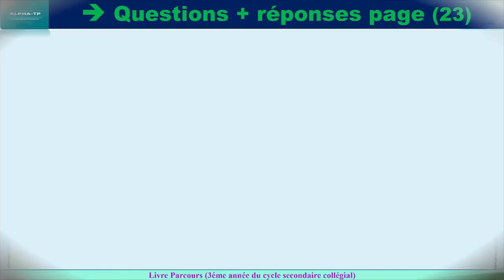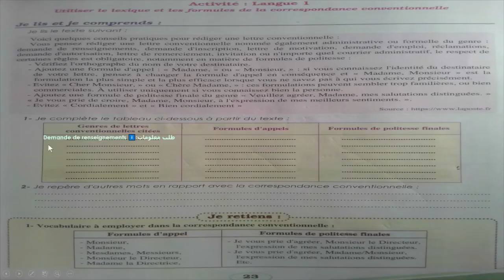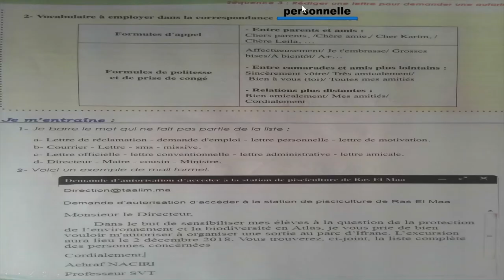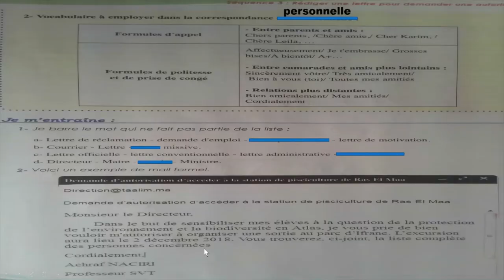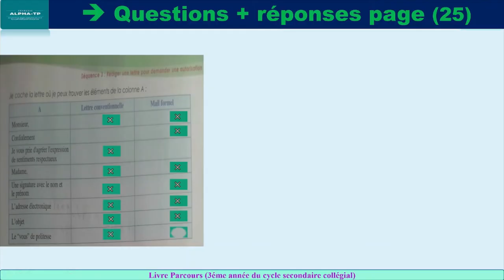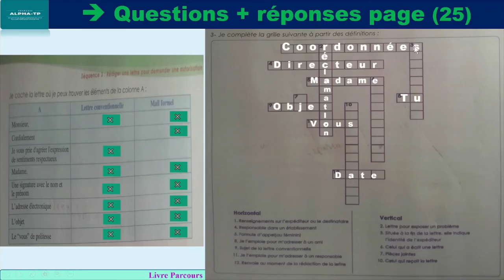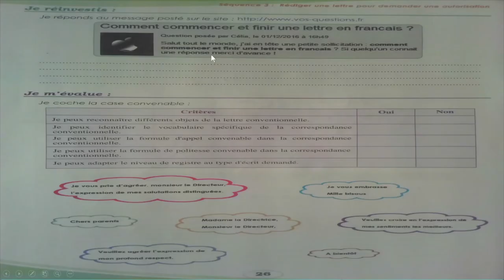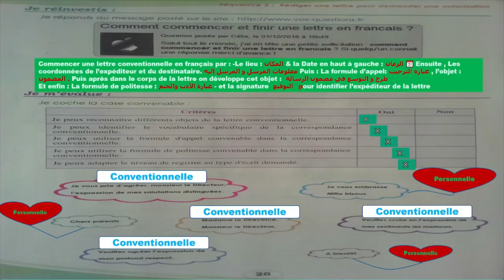Pages 23,24,25 et 26 parcours français 3éme année collège